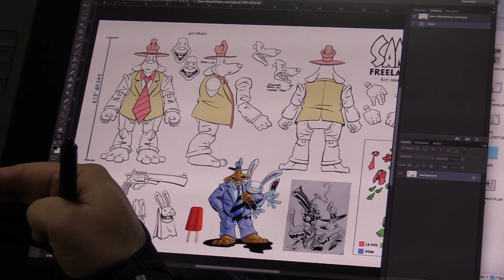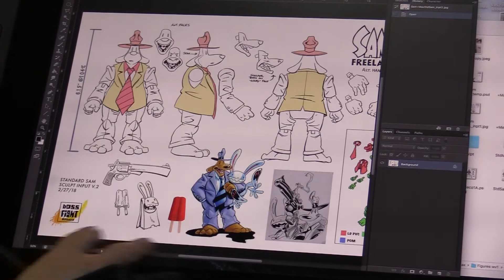PRODUCT FEATURE: SAM & MAX!! (PRE-ORDER NOW AT BOSSFIGHTSHOP.COM)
The pre-order is finally here you guys!! SAM & MAX: FREELANCE POLICE!!

Check out these highly detailed and articulated figures, the crazy awesome accessories they come with and listen to Boss Fight Designer, Andrew Franks, as he discusses working on the line!!